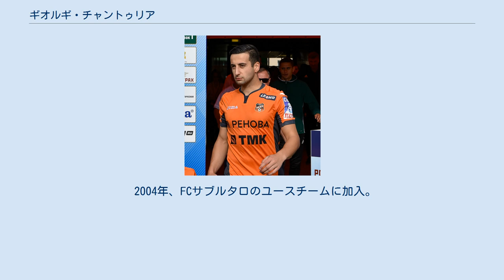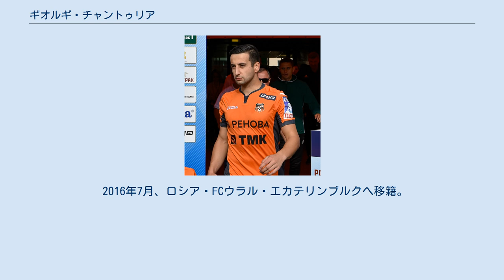ギオルギ・チャントゥリア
ギオルギ・チャントゥリア（英語: Giorgi Chanturia、グルジア語: გიორგი ჭანტურია、1993年4月11日 - ）は、グルジア (現国名：ジョージア)・トビリシ出身の元ジョージア代表サッカー選手。
現役時代のポジションはフォワード（FW）。
ドリブルでの突破を武器としている。
 2004年、FCサブルタロのユースチームに加入。
2009年にスペインのFCバルセロナのユースチームにレンタル移籍した。
 2010年よりオランダのフィテッセに加入し、2011年7月に同クラブのトップチームと3年契約を締結。
同年8月7日のADOデン・ハーグ戦でデビューし、同月13日のVVVフェンロー戦で初得点を挙げた。
 2014年3月5日、ジョージア代表としてリヒテンシュタイン代表戦で国際Aマッチ初出場及び初得点を記録した。
同年夏にはルーマニア・CFRクルジュからイタリアのエラス・ヴェローナFCへ移籍金100万ユーロで完全移籍したが、同シーズンは期限付き移籍でクルジュへ戻っている。
 2015年9月、ドイツ・MSVデュースブルクへ完全移籍。
 2016年7月、ロシア・FCウラル・エカテリンブルクへ移籍。